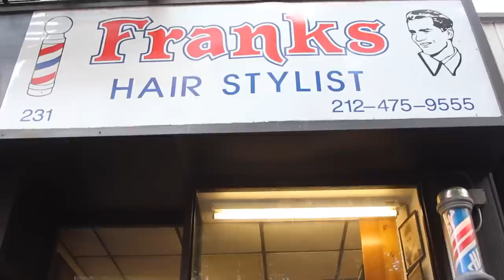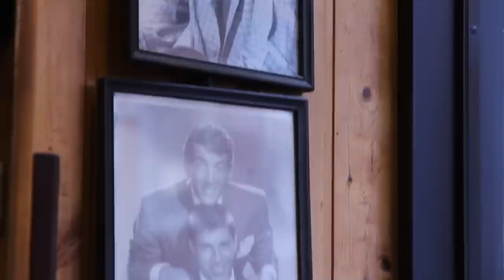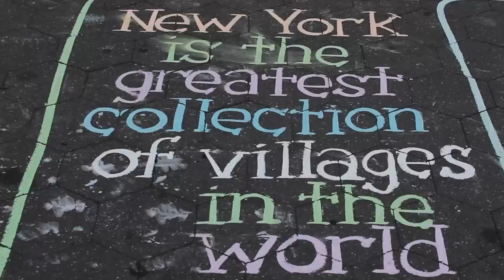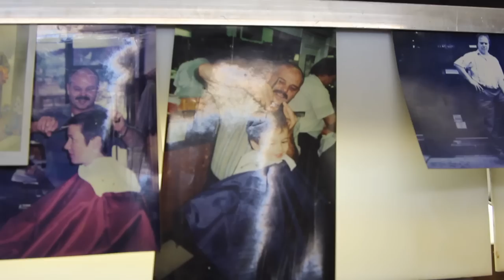SOCAPA Docs - Frank's on Thompson (by Nathan Cohen)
SOCAPA Documentary Profile by Nathan Cohen.